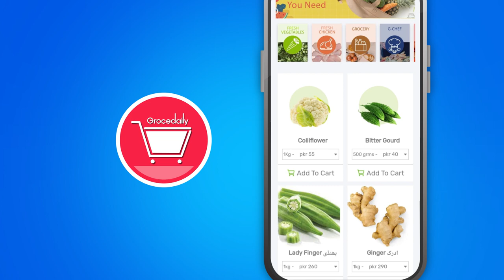Grocedaily App Bahawalpur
Grocedaily app Bahawalpur Created by Asim Advertiser. All kind of Animations like 2d, 3d, Infographics, Motion Graphics work with high quality here.